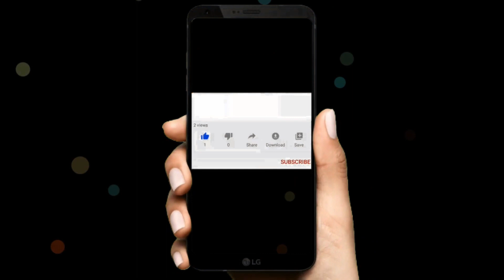bal ram katha class 6 chapter 1 | अवधपुरी में राम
bal ram katha class 6 chapter 1, अवधपुरी में राम, NCERT Hindi Class 6 Bal Ramkatha Chapter 1, class 6 Hindi Bal Ram Katha, NCERT Class 6 Hindi Chapter 1 Awadhpuri mein Ram